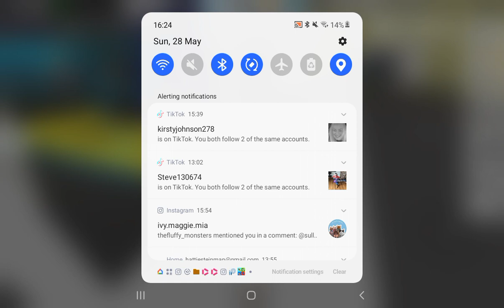Brookhaven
A day in brookhaven.